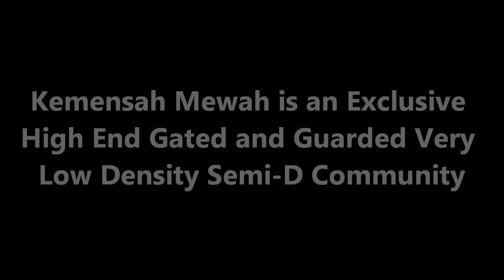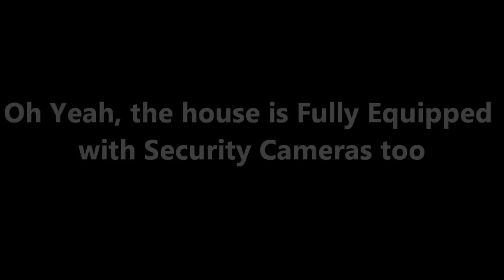Tastefully Renovated Semi-Detached House in Kemensah Mewah, Ampang by Ray Mak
Located in Kemensah Mewah, this newly built Double-storey Semi Detached House with a basement FREEHOLD bungalow features a highly unique contemporary design. It is also located within a gated and guarded area. The materials used in building this Semi Detached House you can call home is absolutely pristine. Developer is a passionate entrepreneur from Hong Kong who resides in Canada. The designs of these houses were inspired by those in Canada.

Located behind the National Zoo of Malaysia, Kemensah Mewah is a freehold development nestled in Kemensah, Ampang. Don't worry, it is located a good distance from the zoo that, you'll not hear the lions' roar. Subsequently, Kemensah Mewah is known for its green serene and refreshing environment, as well as its exclusivity.

Kemensah Mewah has all kind of facilities and amenities one will probably looking for which includes commercial centers, academic institutions, and health centers. There are several good schools within the vicinity, such as Sekolah Menengah Kebangsaan Taman Melati, Sekolah Menengah Wangsa Jaya, Sekolah Menengah Klang Gate and Sekolah Kebangsaan Wangsa Melati. The International School of Kuala Lumpur is also within a short drive away.

Besides academic institutions, in case of an emergency Damai Service Hospital is within 5 minutes drive from Kemensah Heights. It is also surrounded by the commercial shop-lots in Taman Melawati, Taman Permata, Desa Setapak dan Wangsa Maju where one can easily find post office, shopping centers, prominent banks, restaurants and more. You'll get basically everything you need within a short drive away.

In terms of accessibility, Kemensah Mewah can be accessible from Middle Ring Road 2, Karak Highway, Duke Highway and Ampang-KL Elevated Highway. Apart from that, it is only within 10 minutes drive to the nearest Wangsa Maju LRT station.

Summary :
Location : Kemensah Mewah
Condition : Excellent
Tenure : Freehold
Build Up : 4,086
Land Area : 3,880
Storey : 2 with 1 Basement
Bedrooms : 4 + 1
Bathrooms : 5
Parking : 2
Type : Intermediate
Maintenance : RM 250 per month
Furnishing : Partly

Features : Fully Air Cond, Folding Auto-Gate, Large Entrance, High Ceilings, Solar Heater, Limestone Bathrooms, Complete Kitchen Cabinets Tastefully Designed by Owner, Johnson Suisse Bathwares, Full CCTV, Huge Family Lounge, Marble and Timber Flooring, Jacuzzi, Baby's Room, Safety Basement (Panic Room) with Automatic Doors and Separate Power Supply, High Quality Red Clay Bricks, Alarm System, Water Tank, etc.